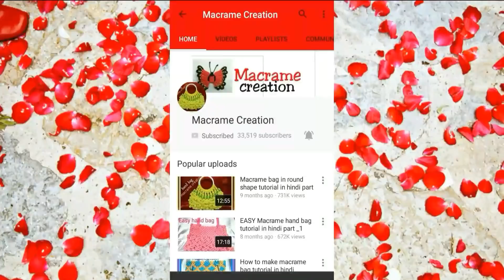WASTAGE Macrame Toran /Door Hanger New Design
Hi it's Macrame Creation . In this video i'm sharing with u WASTAGE Macrame Toran /Door Hanger New Design.